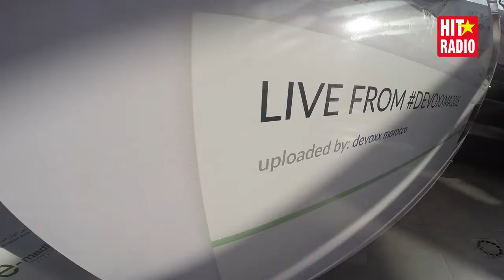Devoxx, pour la première fois au Maroc